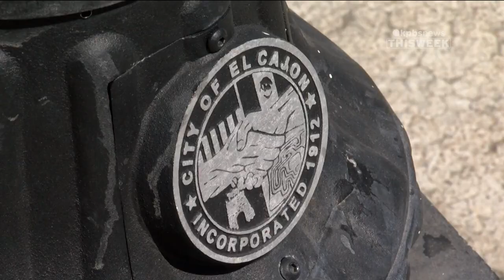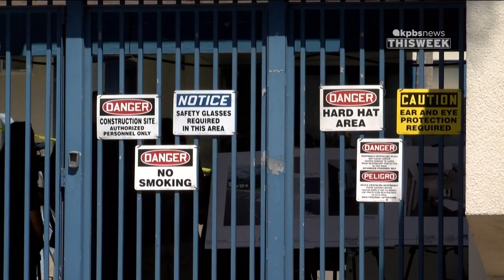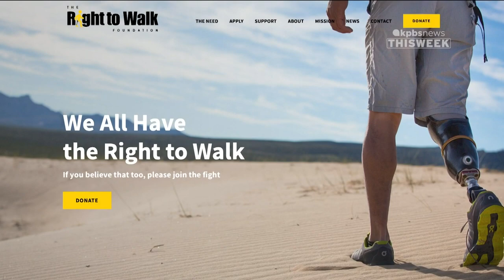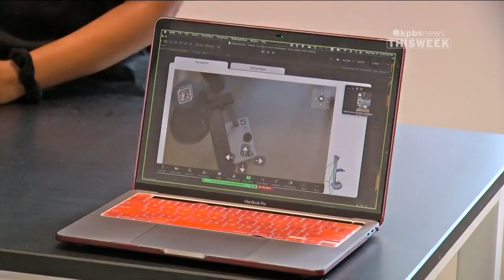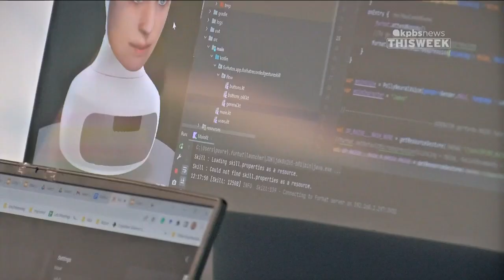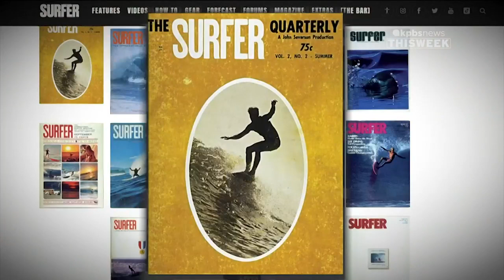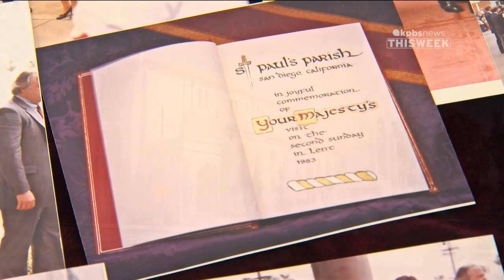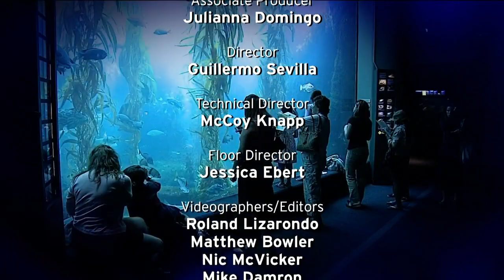KPBS News This Week, Friday, September 23, 2022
A young man who lost his leg in Ukraine is now in San Diego, regaining the ability to walk. Next, a new generation of problem solvers. See the state-of-the-art building that's now home to future engineers on the UC San Diego campus. And, the world said goodbye to Queen Elizabeth this week. A personal look back at her visit to one local church.